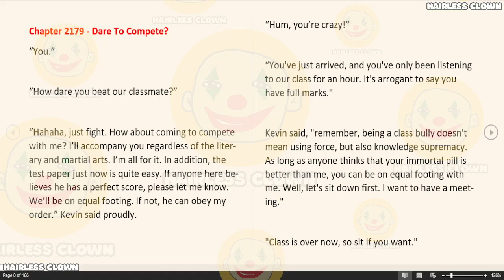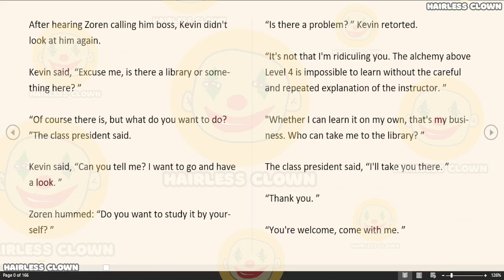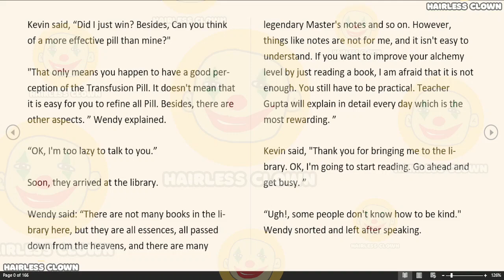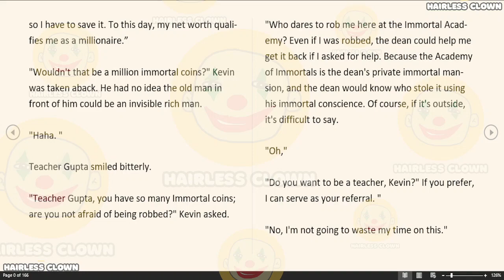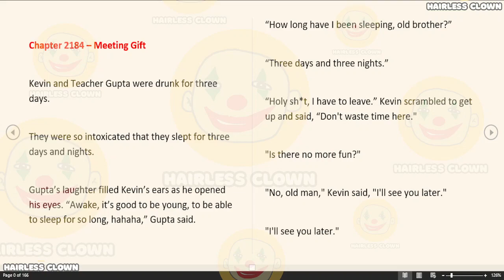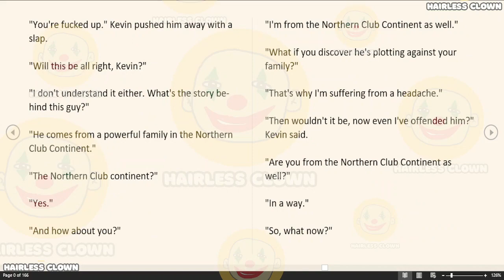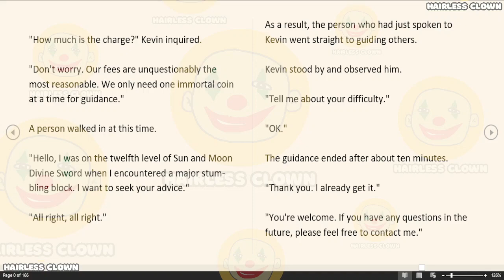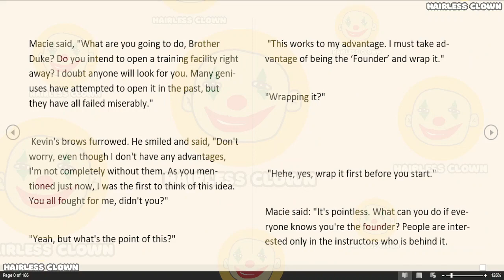King Of Kung Fu In School Chapter 2179 - 2188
Kevin Duke, an 18-year-old martial artist, by accident, is reborn and becomes a high school student who was kicked out of the family. Since then, this king of Kung Fu in school has been sweeping all kinds of enemies. The whole world is shaking behind him. P.S. This book has been prepared for many years. it's a totally wonderful story. The author has related writing experience for more than 8 years. Recommend heartily!